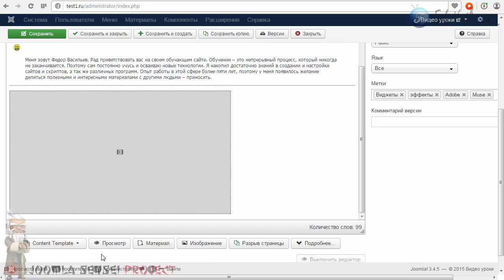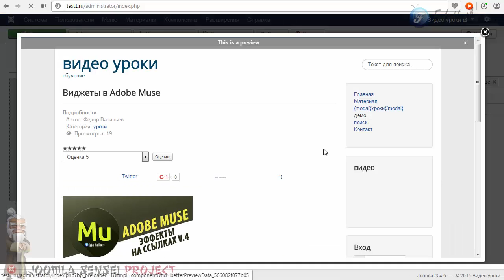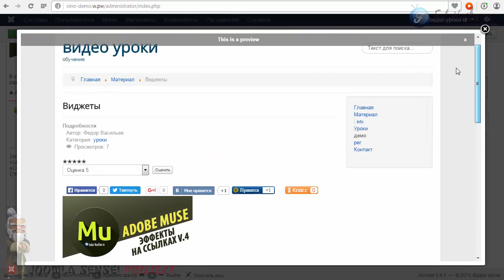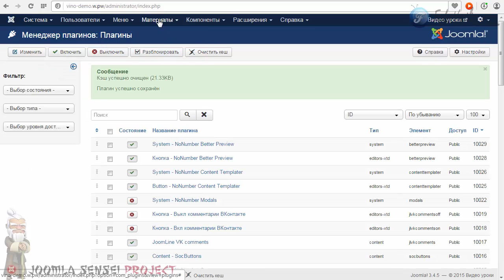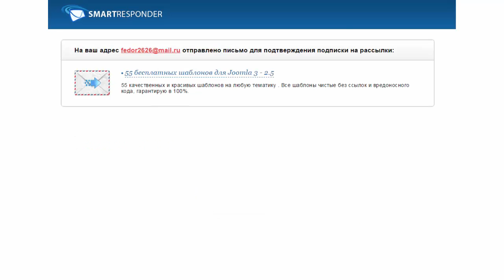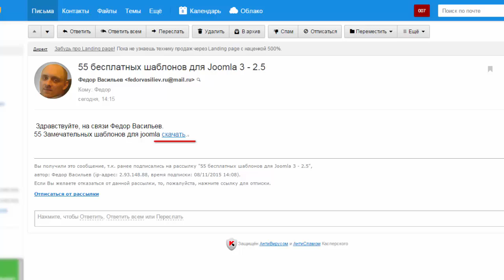43.Предпросмотр статей | Joomla Sensei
В этом уроке вы узнаете: как сделать кнопку предпросмотра для ваших статей, чтобы перед публикацией статьи на сайте, вы смогли просмотреть статью как она выглядит.